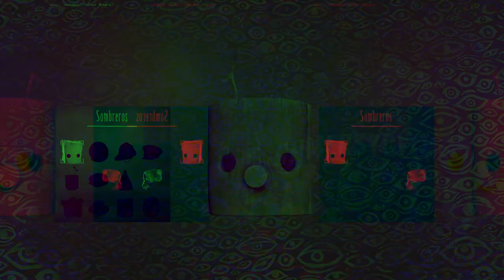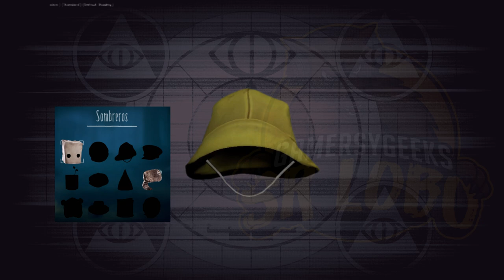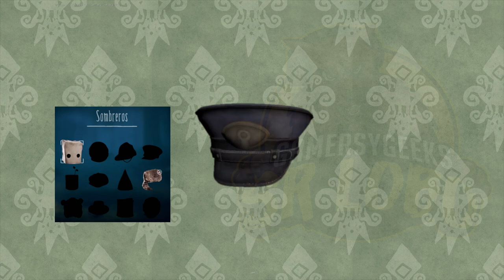👒 Los sombreros de Little Nightmares 2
✅ Mi SETUP✅

Procesador AMD Ryzen 7 2700X
Grafica GPU Gigabyte GeForce RTX 2070
Tarjeta de Sonido Creative Sound BlasterX
Monitor BenQ ZOWIE XL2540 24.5

Microfono HyperX QuadCast
Webcam Aukey
Auriculares HyperX Cloud Orbit S
Ratón Razer DeathAdder V2

Bienvenidos Manada , Queréis conocer todos los secretos de Little nightmares 2? Quedaos por aquí, porque conoceréis todos los enemigos de little nightmares y Little nightmares 2, todos sus secretos, el trailer de Little nightmares 2 tambien será analizado, tenemos la mejor información sobre este juego en en mi canal. Y lo mas importante la fecha de lanzamiento de Little nightmares 2 que es el 11 de febrero de 2021.